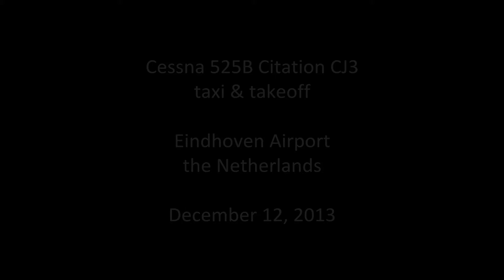Cessna 525B Citation CJ3 ► Taxi - Takeoff ✈ Eindhoven Airport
Aircraft: Cessna 525B Citation CJ3
Registration: PH-FJK
Airport: Eindhoven Airport [EHEH]
Date: December 12, 2013